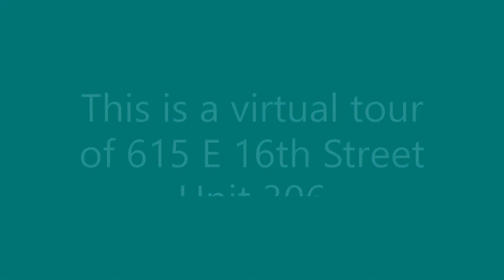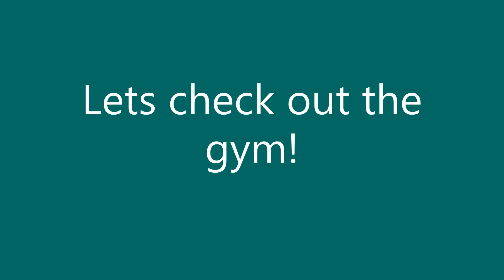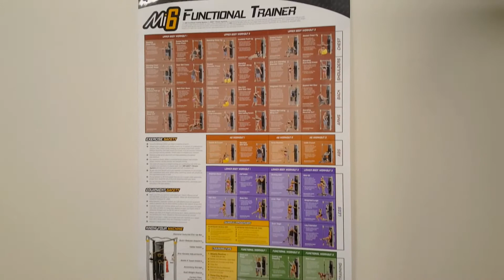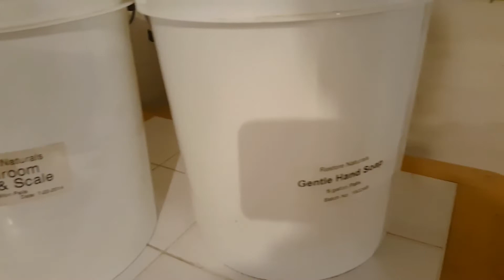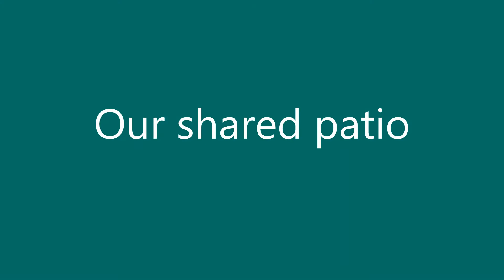615 Unit 306 Virtual Tour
Eco Friendly, 1 BR, with Exposed Brick in Downtown Minneapolis near Vikings Stadium and U of M

Unit and Property:
This unit is a newly renovated 1 bedroom in a beautiful brownstone. The property is clean, quiet, smoke-free, and features a communal gym. Location is just south of downtown, walking distance to the Minneapolis skyway, U.S. Bank Stadium, both the green and blue line light rail, and all that downtown has to offer.

Included Amenities:
Wifi
Garden spaces
Electric vehicle charging station
Bike storage and workspace
On-site laundry
Locally made soaps (laundry, personal soaps, tub and tile)
Gym
Large storage unit
Metal, textile, lighting, electronics, plastic bag, and styrofoam recycling
On counter composter and compost bags
Eco-friendly toilet paper, LED light bulbs, and compostable dog waste bags

Utilities paid by tenant:
Electricity

Utilities paid by owner:
Trash & compost, water, internet

Off-street lot parking spaces are available at neighboring buildings on a first-come, first-serve basis for an additional monthly fee. This property is pet-friendly, both cats and dogs are allowed with management approval, pet deposit and pet rent.

This unit is part of the Minneapolis 4D program. This means that rent is economical to households making less than 60% of Area Median Income (AMI). According to these standards, maximum rents for a 1 Bedroom for 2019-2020 is $1,125 and applicants must make less than the following amounts to be eligible: $42,000 for a person; $48,000 for two people; $54,000 for three people.

GreenRock Apartments:
GreenRock Apartments is a small property management firm focused on eco-conscious urban living. We have been in operation since 1991. Our mission is to provide safe, comfortable, and eco-friendly living spaces that foster healthy, sustainable communities.

To learn more about us, view availability, or schedule a showing